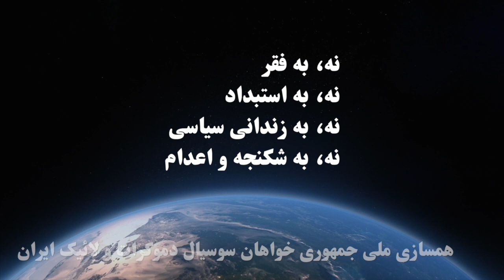بحث آزاد جمعه ها: راهبردهای رهائی و آزادی (بخش نخست)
نهادهای جمهوریخواه سوسیال دموکرات و سکولار-لائیک ایران
موضوع: شرایط منطقه و آینده ایران (بخش نخست)
همراه با: شیردخت زیارتی: استاد دانشگاه مشاور یونسکو، مشاور بانک جهانی و مشاور ارشد نهاد راهبردی حزب سوسیال دموکرات و لائیک ایران.
موضوع : آزادی از فقر راهکار توسعه پایدار و تحقق لائیسیته
هوتن دولتی : عضو و مشاور ارشد حزب جمهوریخواه سوسیال دموکرات و لائیک ایران و عضو سازمانهای جبهه ملی  در خارج از کشور.
موضوع : رهائی از استبداد و حاکمیت دینی راهکار استقرار دموکراسی و حاکمیت ملی
گرداننده جلسه : اسفندیار خلف، عضو نهاد راهبردی حزب جمهوری‌خواه سوسیال دموکرات و لائیک ایران
تهیه شده توسط تلویزیون اینترنتی رنگین کمان بنیاد آزادی اندیشه و بیان ۱۳ بهمن ماه ۱۴۰۲